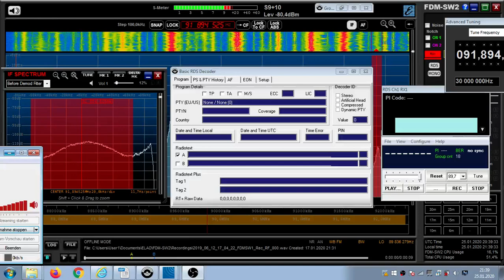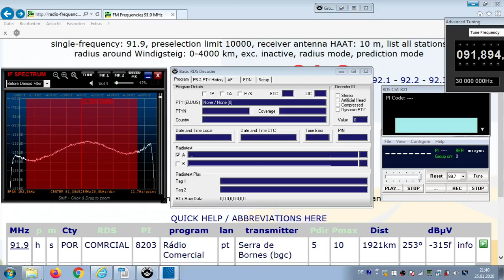FM DX Es - 120619 1704UTC - 91.9 Rádio Comercial (POR) Serra de Bornes (bgc) 10kW 1921km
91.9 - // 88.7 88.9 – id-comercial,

91.9 h s POR COMRCIAL 8203 Rádio Comercial pt Serra de Bornes (bgc)
10kW 1921km 253°

Receiver: ELAD FDM-SW2 + RDS Spy + SDR Console v3.1
Mobile: TEF6686 - v2.0 - old version
Screenrecording: OBS + Bandicam